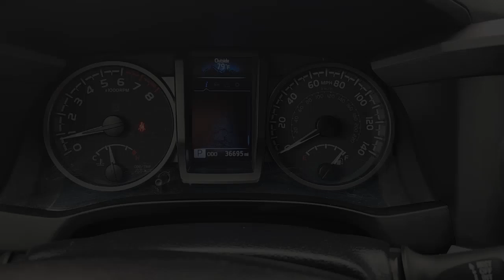2021 Toyota Tacoma Katy, Houston, Cinco Ranch, Sugarland, Jersey Village 36112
Midnight Black Metallic Used 2021 Toyota Tacoma TRD Off-Road available in 11800 Katy Freeway, Houston, Texas at Don McGill Toyota. Servicing the Katy, Houston, Cinco Ranch, Sugarland, Jersey Village, TX area.

Recent Arrival! CARFAX One-Owner. Clean CARFAX. Certified. Odometer is 5859 miles below market average!brbrBlack 2021 Toyota Tacoma TRD Off-Road V6 4WD.brbrToyota Certified Used Vehicles Details:brbr * Limited Warranty: 12 Month/12000 Mile (whichever comes first) from TCUV purchase datebr * Powertrain Limited Warranty: 84 Month/100000 Mile (whichever comes first) from TCUV purchase datebr * Limited Comprehensive Warranty: 12 Month/12000 Mile (whichever comes first) from certified purchase date. Roadside Assistance for 7 Year / 100000 Milebr * Warranty Deductible: $0br * 160 Point Inspectionbr * Transferable Warrantybr * Roadside Assistancebr * Vehicle HistorybrbrbrWhere the deals are good. I-10 at Kirkwood!!